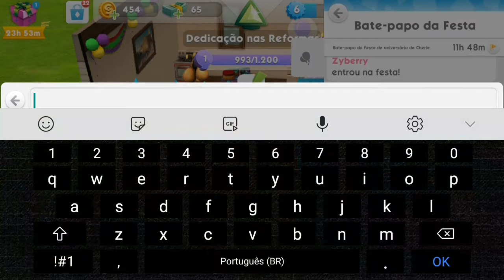evento the sims freeplay - The Sims FreePlay 🎈🍭EVENTO FESTA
ESSE é o MEU Diário VIRTUAL ! 2000 D.C